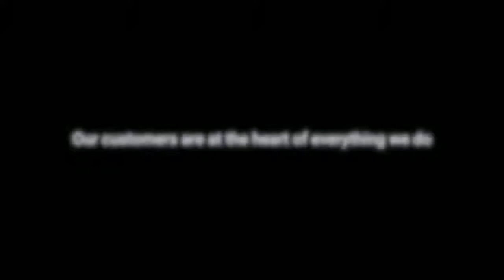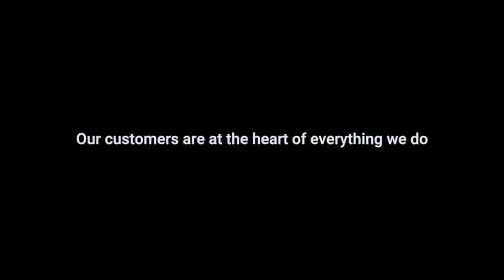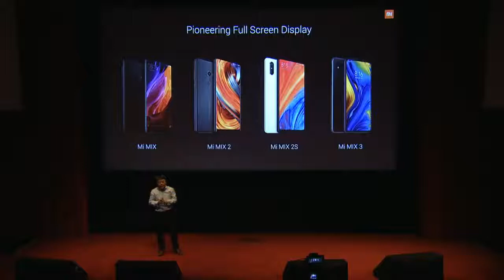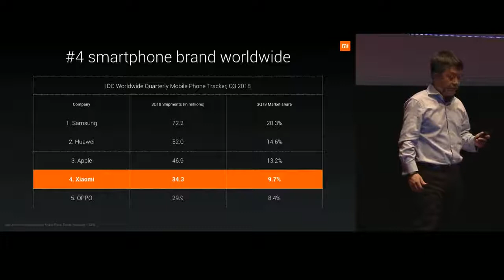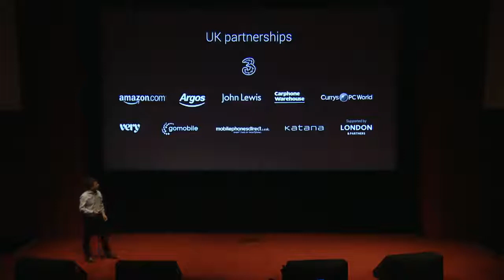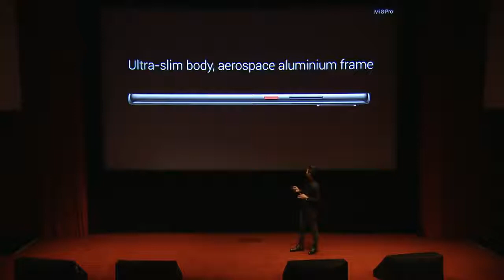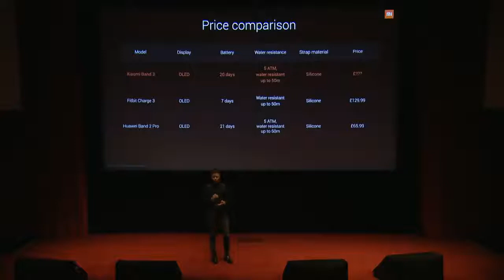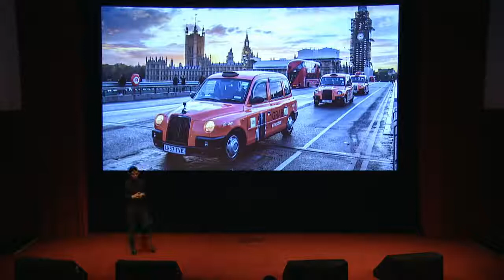Mi Launch Smart Life Made Simple Mi 8 Pro London Nov 8 2018